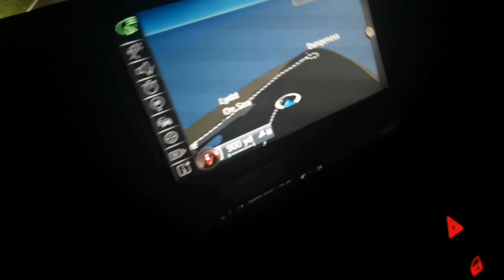Wild Experience of Fishing in Sea | How we Caught many fish Nepali |Fishing vlog, Nepali |Rajan Says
Hi everyone, back again with another video.In this video you will be watching
1. Journey from Maidstone-Dungeness(Kent)
2. Talks on my childhood.
3. Best place to find fish and chips within Kent.
3. Funny incident of Fishing.
4. Singing while camping.
5. Beautiful time-lapse while fishing.
6. World smallest public railway
7.  Please watch till end to experience my experiences.